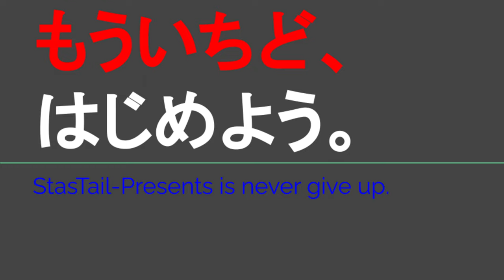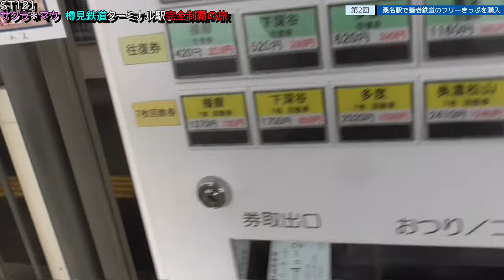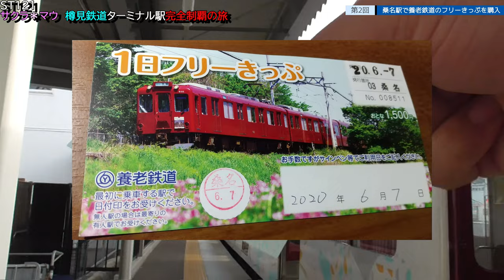ST121+2 桑名駅で養老鉄道のフリーきっぷを購入【サクラ＊マウ 樽見鉄道ターミナル駅完全制覇の旅】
Location：桑名駅
〒511-0811 三重県桑名市東方 市之縄

養老鉄道さま